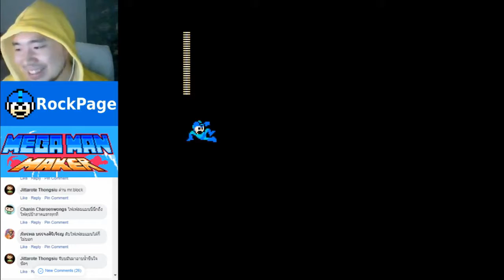[Megamaker - Blind] Facebook Live ครั้งที่ 44 (ครึ่งแรก)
วันนี้ฝีมือไม่ค่อยดียังไงก็ไม่ยู้ ;-;

ส่งด่านมาทางเฟสบุคได้ครับที่โพสนี้เลย